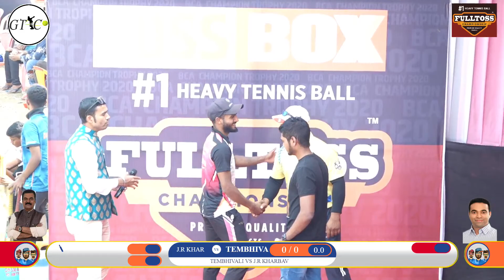TEMBHIVALI VS J.R KHARBAV MATCH AT BCA CHAMPIONS TROPHY 2020